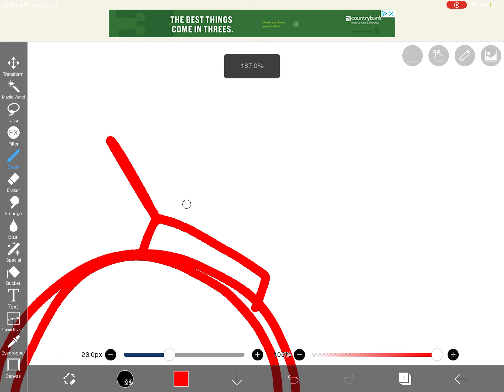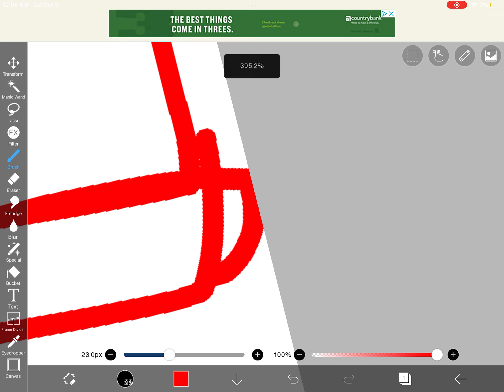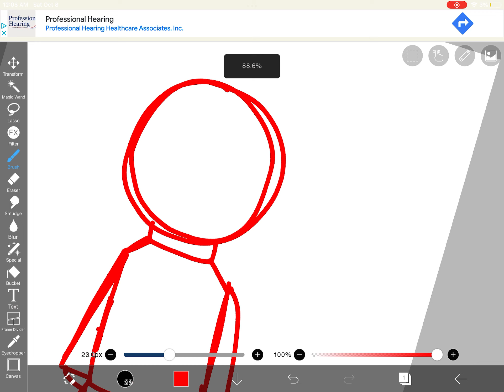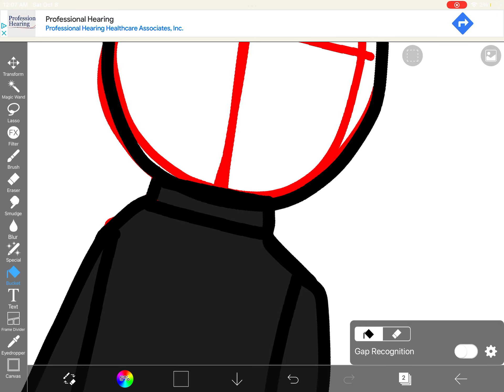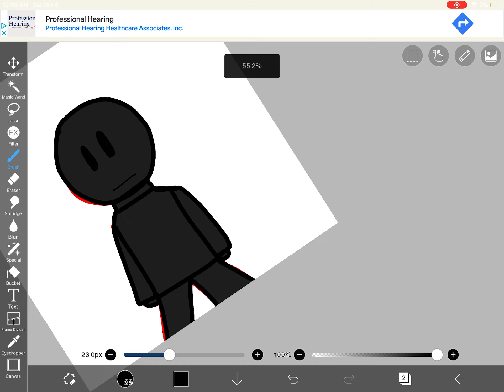How I draw on Ibispaint x and flipaclip (their both the same drawing way)